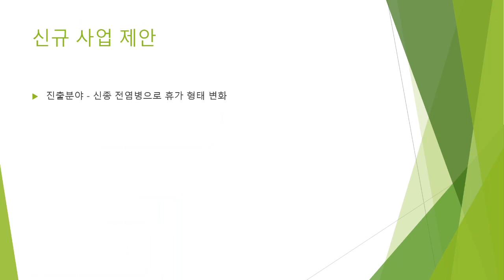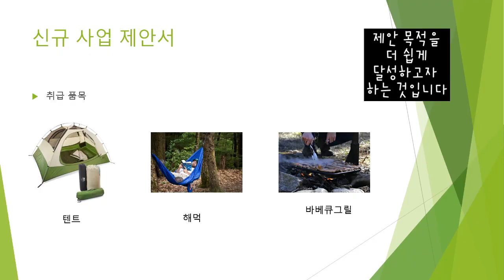영상 촬영 제작 입문-3편(하고싶은게 뭔데?)